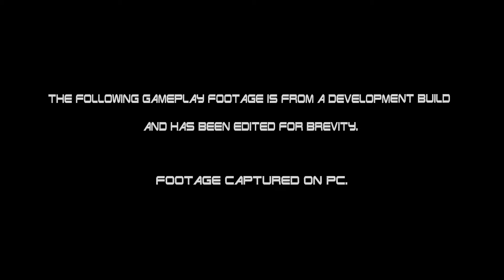Terminator: Resistance [PS5/PC] Annihilation Line DLC Gameplay Trailer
Terminator: Resistance is a single player first-person shooter that features an original story based on the legendary The Terminator and T2: Judgment Day motion-pictures.

Annihilation Line, a new narrative DLC campaign for the PC and PS5 versions of Terminator: Resistance, is coming to  Steam and the PlayStation Store on December 10, 2021.

Terminator: Resistance is available for PS4, PS5, Xbox One and PC (Steam)